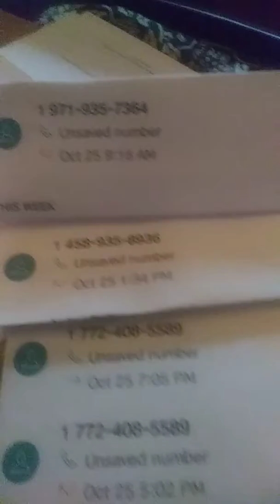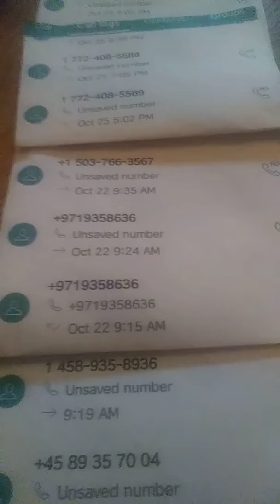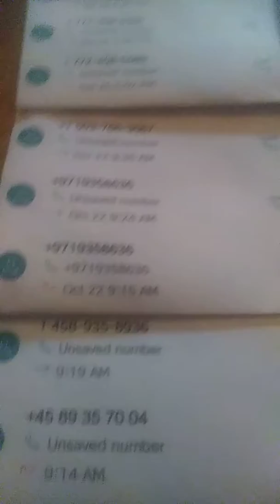EVIL PHONE STALKING..